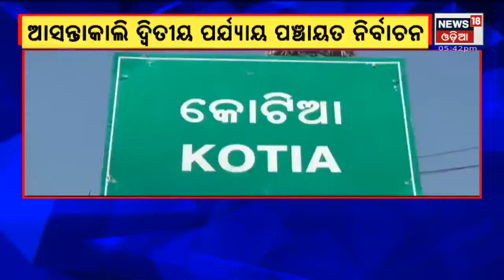Gaan Gahali | 17th Feb 2022 | News18 Odia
ଆସନ୍ତାକାଲି ଦ୍ୱିତୀୟ ପର୍ଯ୍ୟାୟ ନିର୍ବାଚନ | ଭିଜିଲାନ୍ସ ଇତିହାସରେ ସର୍ବକାଳୀନ ରେକର୍ଡ , ଡାକ୍ତରଙ୍କ ଘରୁ ମିଳିଲା ନଗଦ କୋଟିଏରୁ ଅଧିକ ଟଙ୍କା  | Corona live Updates